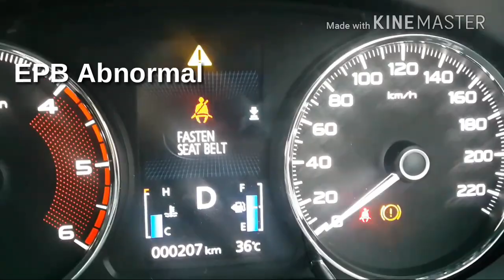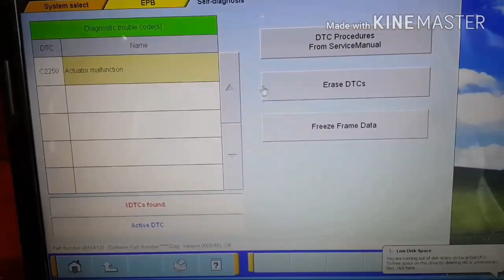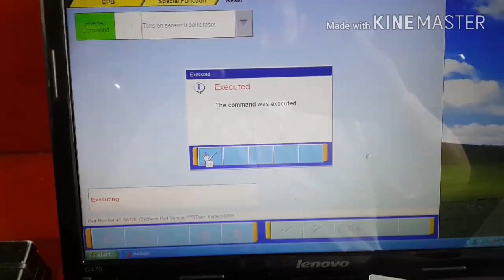BRAKE SYSTEM SERVICE REQUIRED ALL NEW PAJERO SPORT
EPB IS ELECTRONIC PARKING BRAKE,WHERE TO USE THE PARKING BRAKE ACTUATOR MOTOR AS MEDIA FOR ATTRACTING THE REAR BRAKE.PARKING BRAKE CONTROL IF THEN FLASH ILLUMINATE THE PARKING BRAKE PROBLEMS OCCUR